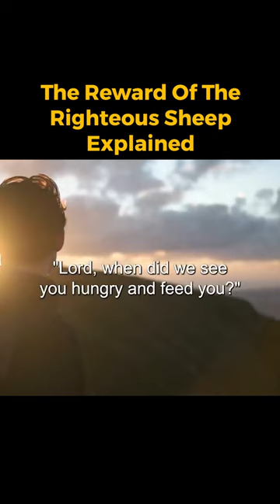The Reward Of The Righteous Sheep Explained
Title: The Reward Of The Righteous Sheep Explained